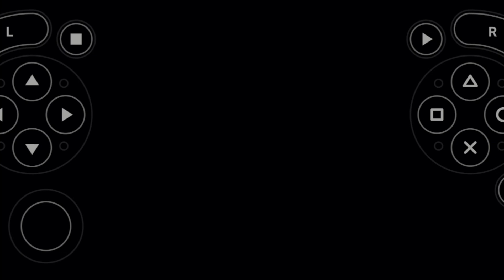GTA Liberty City Stories - Street Races - Deimos Dash [V8 Ghost] (With Split/Second Music)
Here We Go! We're gonna have some Street Racing! The Deimos Dash! Who's gonna be a Winner? The V8 Ghost or Deimos SP.